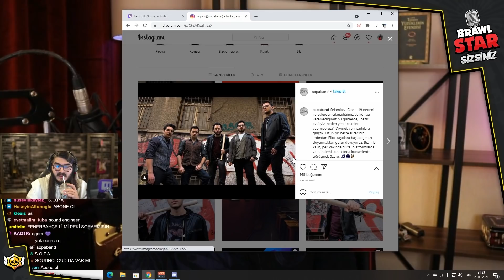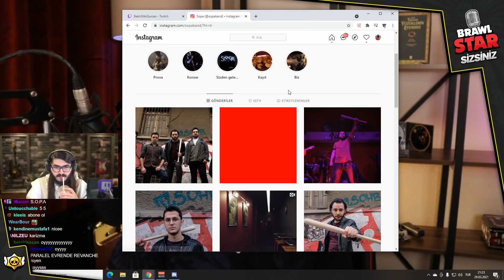BEKİR SITKI GÜRCAN v KENDİNE MÜZİSYEN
BEKİR SITKI GÜRCAN v KENDİNE MÜZİSYEN | BRAWL STARS SİZSİNİZ